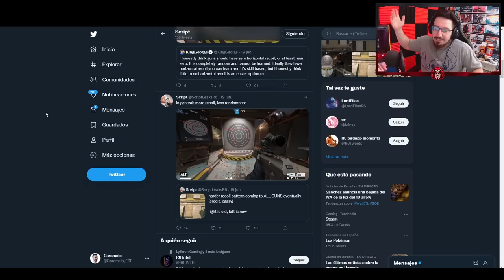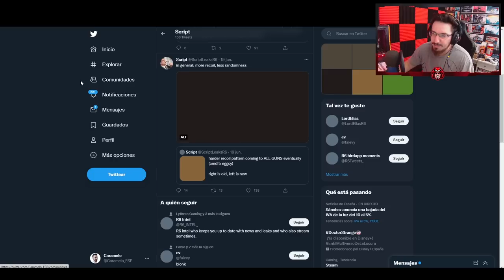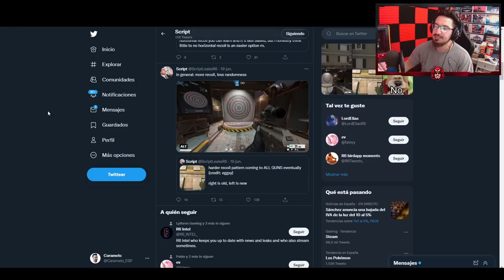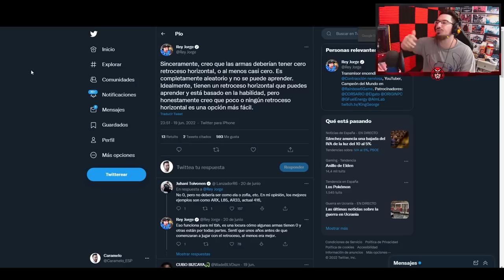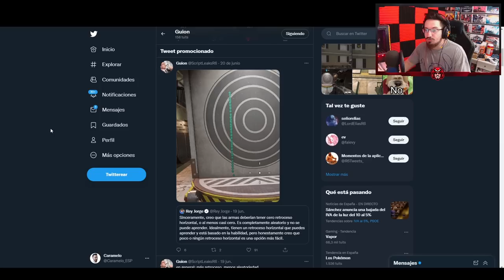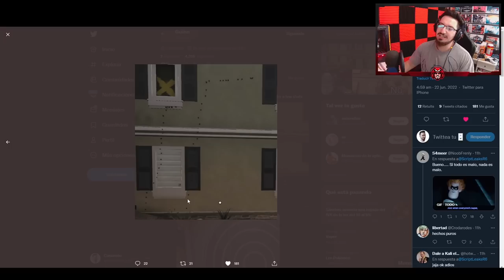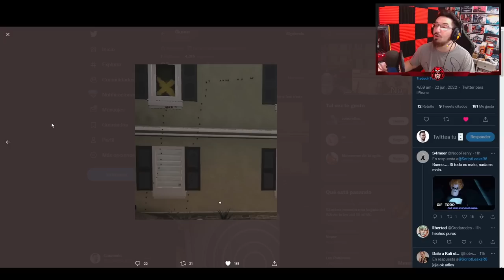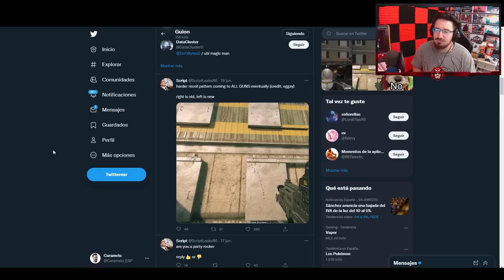SERÁ MÁS DIFICIL DISPARAR en R6 | Vector Glare | Caramelo Rainbow Six Siege Gameplay Español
✅ SERÁ MÁS DIFICIL DISPARAR en R6 en este Gameplay de Rainbow Six Siege español en Vector Glare.